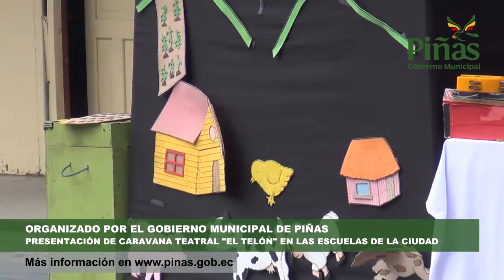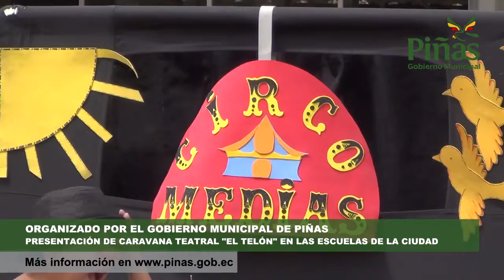Piñas: Se presento caravana teatral "El Telón" en las escuelas de la ciudad